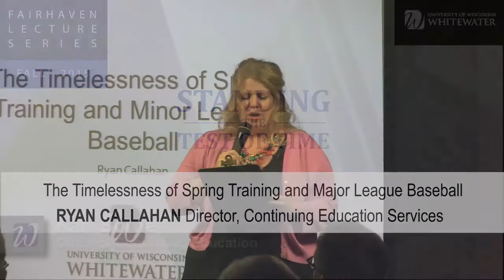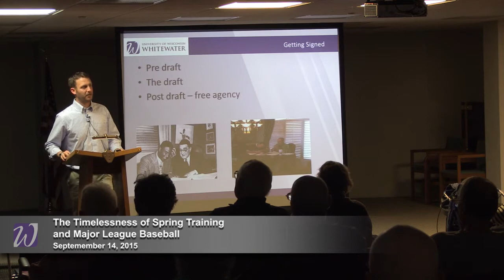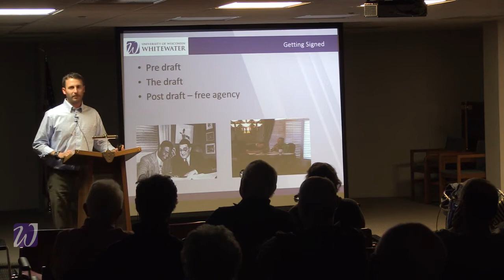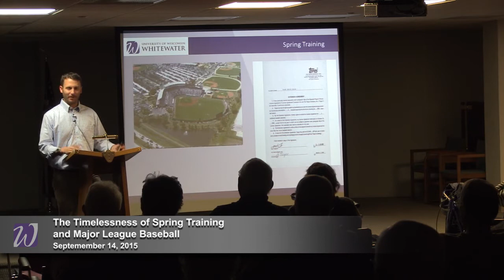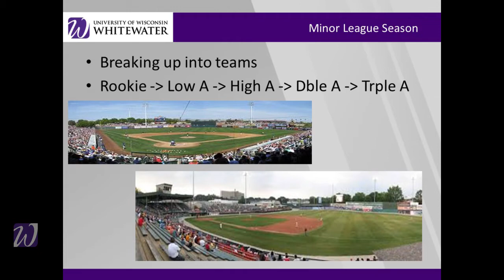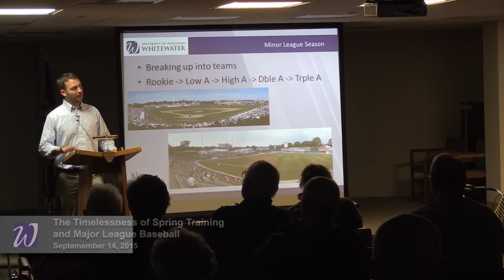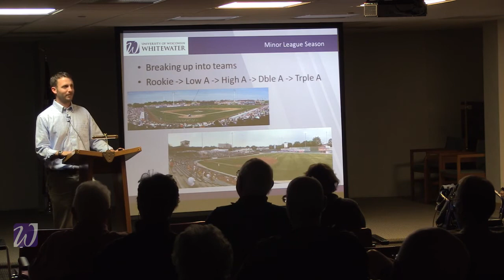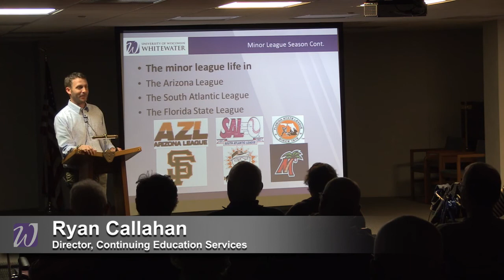The Timelessness of Spring Training and the Minor Leagues